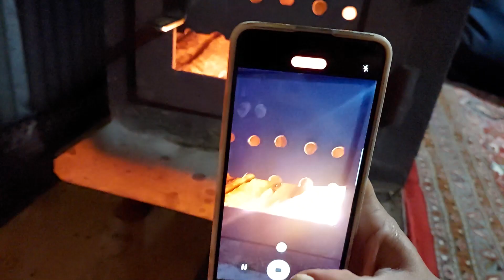ولاگ کلبه چوبی در ماسال | رفتیم ارتفاعات ماسال اولسبلنگاه و یک شب در کلبه چوبی موندیم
سلااااااااااااااااام امیدوارم که حالتون حسابی خوب باشه
رفتیم کلبه چوبی در ماسال ، روستای اولسبلنگاه در ارتفاعات و یک شب در کلبه موندیم.
امیدوارم از این همه طبیعت و زیبایی لذت ببرید.